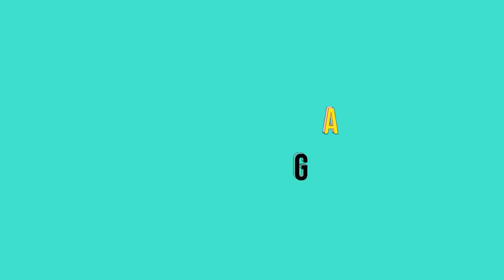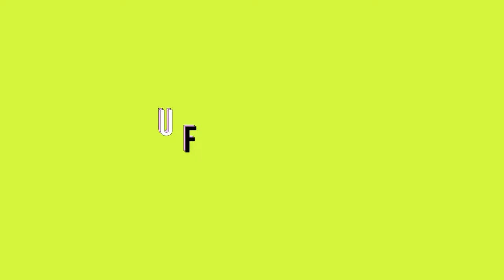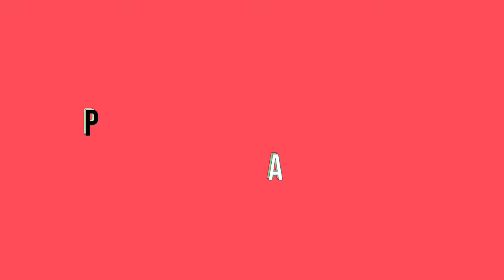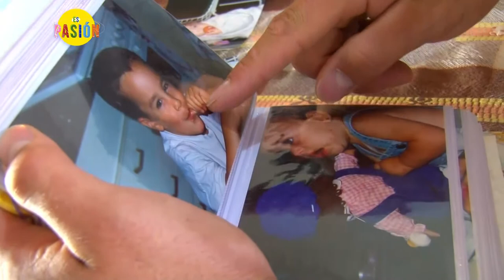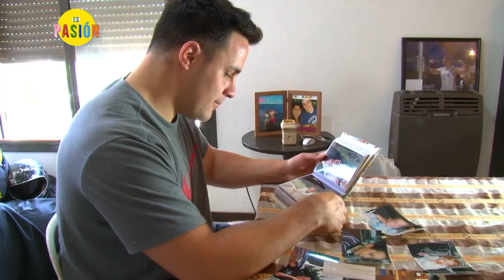Es Pasión - Programa 12